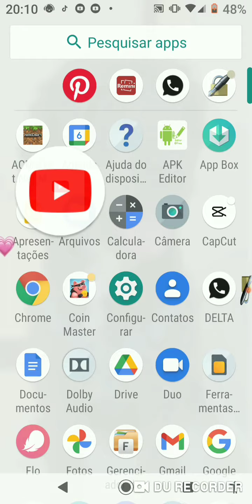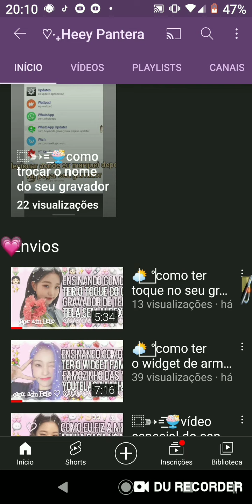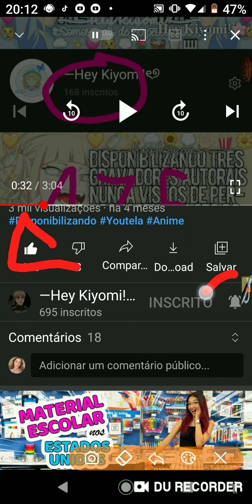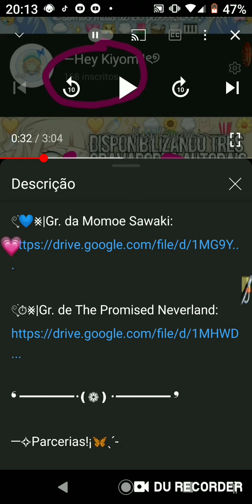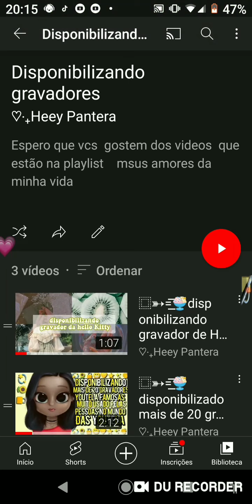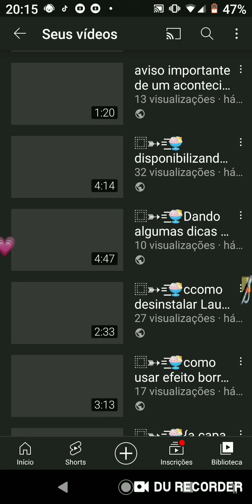⛅⃞ °disponibilizado 4 gravador de anime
╭┄─  ❆ ࣪  ָ  🌻  ֹ  ִ ⤹Heey Panteras!Tudo bem com vocês?Eu estou bem é espero que vocês estejam bem!

╭┄─  ❆ ࣪  ָ  🌻  ֹ  ִ ⤹Sejam muito bem vindos a descrição do canal!

╭┄─  ❆ ࣪  ָ  🌻  ֹ  ִ ⤹Algumas informações sobre o vídeo!

╭┄─  ❆ ࣪  ָ  🌻  ֹ  ִ ⤹Bom meu celular é o motorola!

╭┄─  ❆ ࣪  ָ  🌻  ֹ  ִ ⤹App utilizado para a capa e o banner!

Phonto
Pixelleb
Remove bg
Dollify
Pinteres

╭┄─  ❆ ࣪  ָ  🌻  ֹ  ִ ⤹App utilizado para gravar

DU record (Personalizado)

╭┄─  ❆ ࣪  ָ  🌻  ֹ  ִ ⤹Créditos do vídeo! (se tiver)

╭┄─  ❆ ࣪  ָ  🌻  ֹ  ִ ⤹Inspiração de vídeo! (Se tiver)

╭┄─  ❆ ࣪  ָ  🌻  ֹ  ִ ⤹Lik!

╭┄─  ❆ ࣪  ָ  🌻  ֹ  ִ ⤹crédito da descrição!

Poxa'h Vitoriah!

╭┄─  ❆ ࣪  ָ  🌻  ֹ  ִ ⤹Parcerias!

1- Poxa'h Vitoriah!

2- Hey Sweeties

╭┄─  ❆ ࣪  ָ  🌻  ֹ  ִ ⤹Bom foi isso Tcahu!

grv. de The Promised Neverland